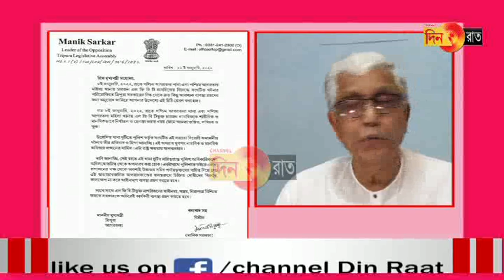এলজিবিটি নাগরিকের বিরুদ্ধে ঘটনায় মুখ্যমন্ত্রীকে চিঠি বিরোধী দলনেতার